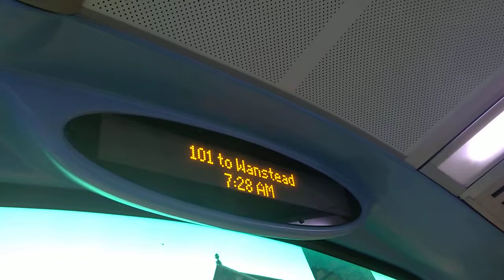101 to Wanstead.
Filmed on the first day of service... a random Wright Gemini 2 heading in the ELT livery to Wanstead!